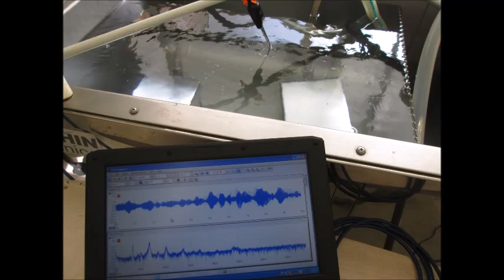超音波研究に関する実験写真：スライドショー